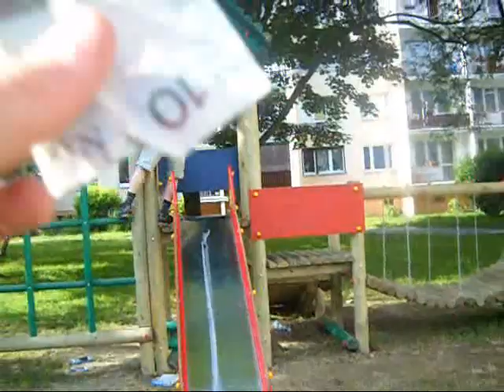Bezsensowny Filmik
Bezsens